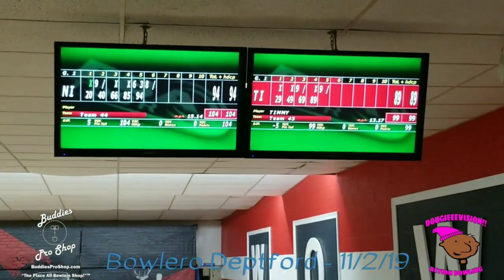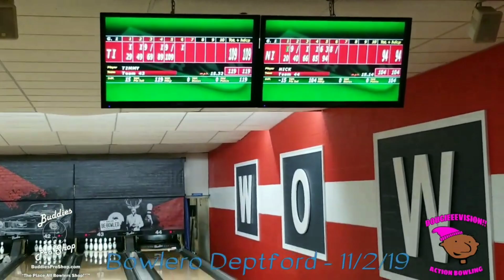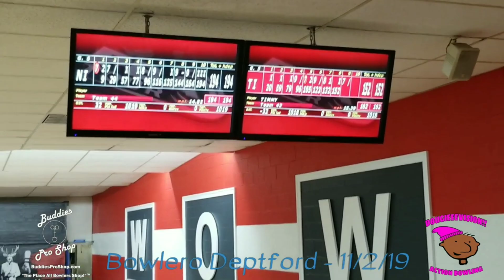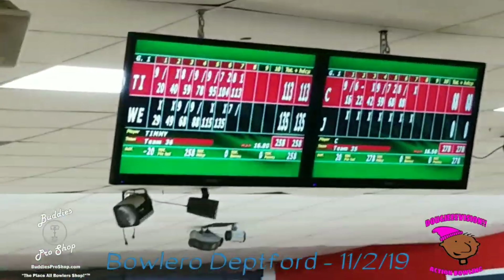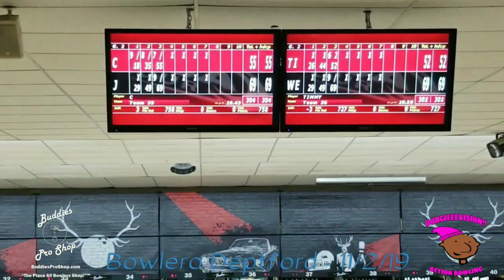SENDVODKA - Dey Know! - 14 Minutes of Tim Morgan!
Tim Morgan makes a surprise appearance at Dougieeevision, Lime Water included!  Here's a highlight package of Tim from Deptford Lanes on 11/2/19.

Dey Know!